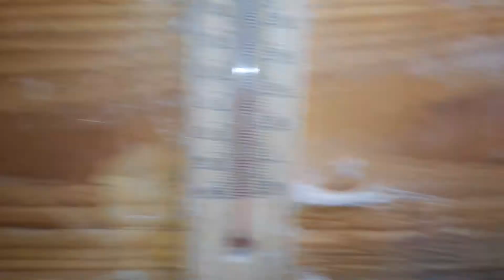Перепела//Как определить пол у перепелов//Техасский перепел//Убрал лишних самцов